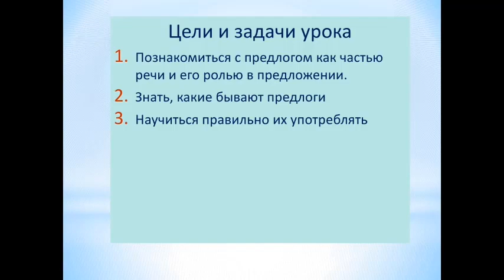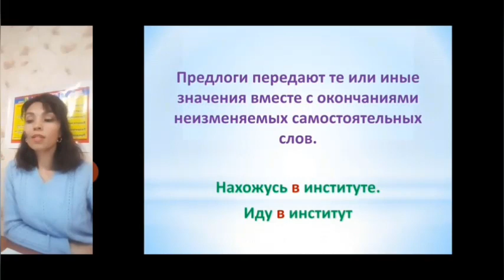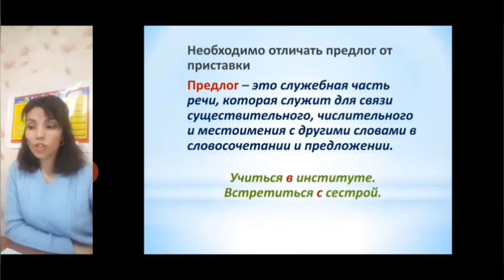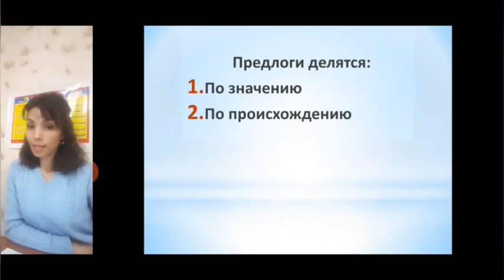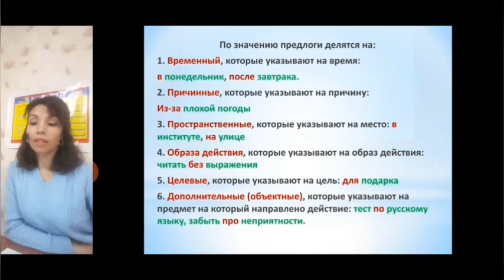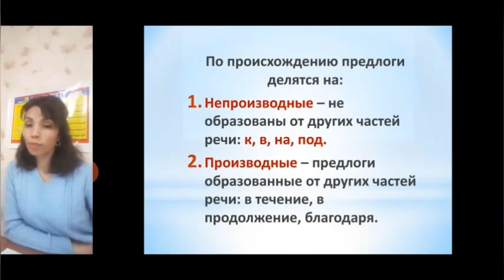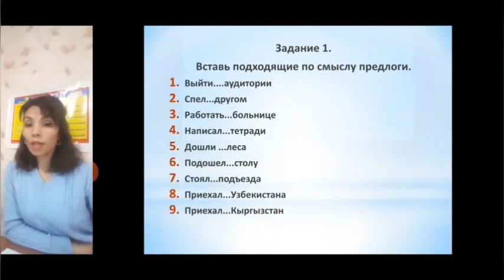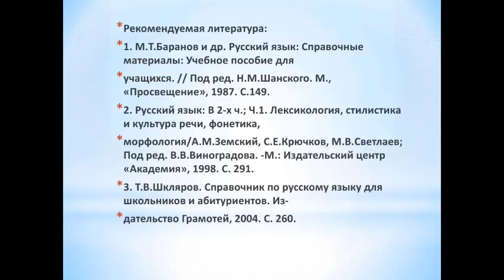Шерматова М Предлоги Русский язык